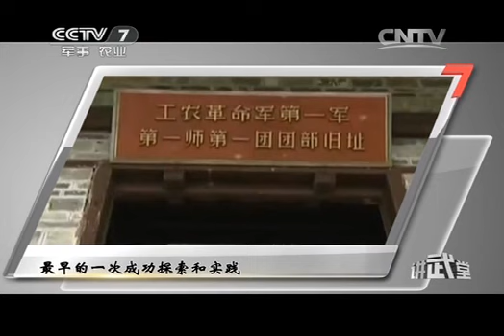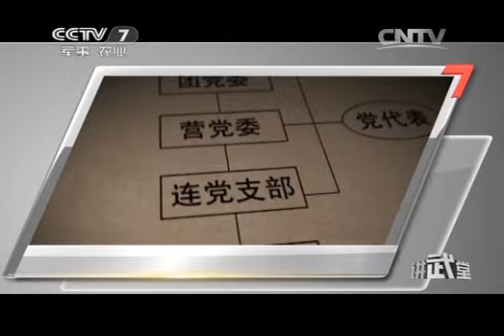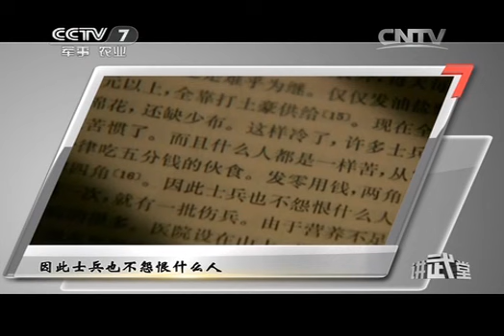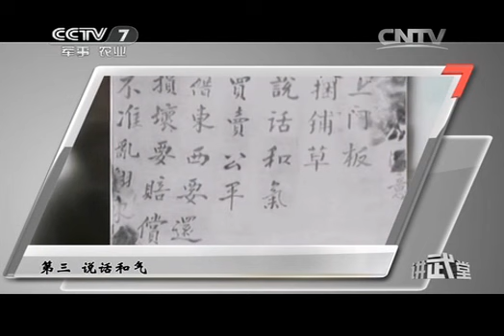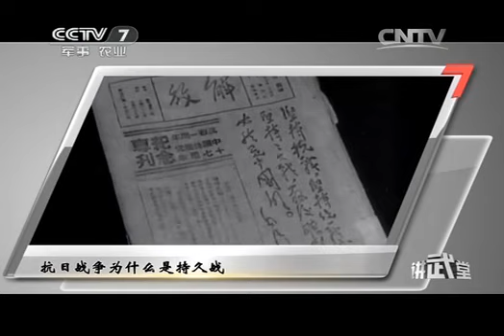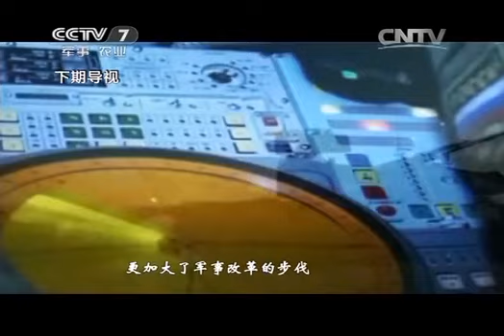20140823 讲武堂 深化军事变革系列节目② 我军历史上的“正步走”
中国清代末期、民国初期培养陆军军官教育机构。19世纪末～20世纪初，清政府编练新军，在全国广设军事学堂。1906年，直隶总督兼北洋大臣袁世凯在天津韩家墅创立北洋陆军讲武堂，学员定额180名，为现带兵者研究武学之所。后各地督抚经奏准，陆续建立了南洋（设于南京）、江西、云南、东三省|湖南、广东等陆军讲武堂。1911年辛亥革命后继续保留，1928年停办。各地讲武堂组织、学制等情况不一。影响较大的有云南陆军讲武堂和北洋陆军讲武堂等。讲武堂的军事课分学科和术科。另外有央视《讲武堂》栏目